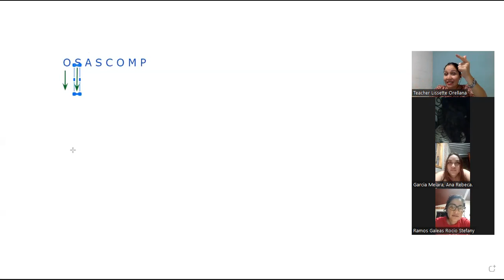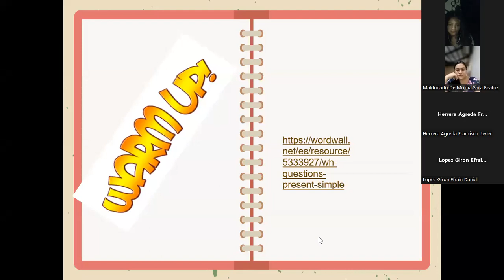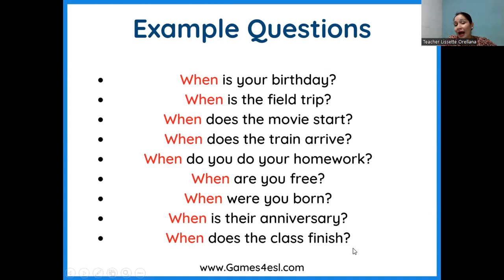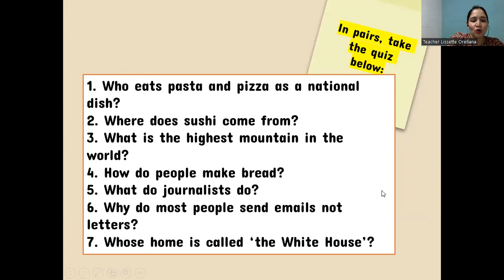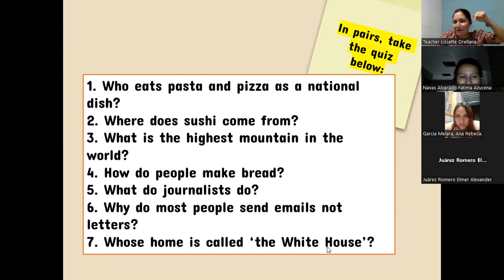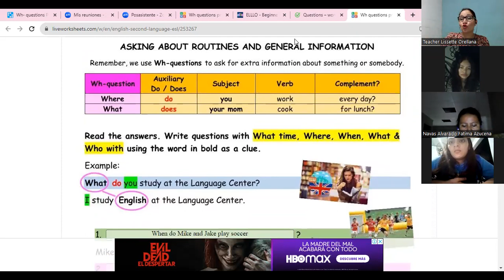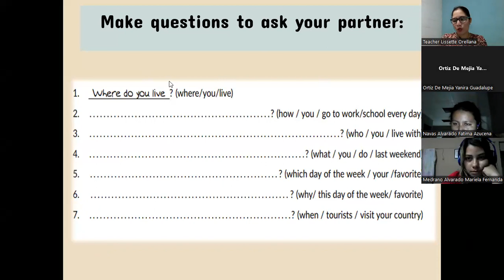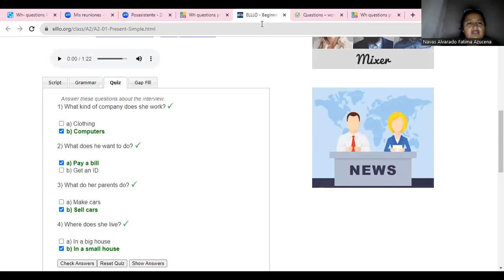Clase No.9_14-11-2023_FISPEN_089_PREINTERMEDIO 1_6:00-7:30 PM